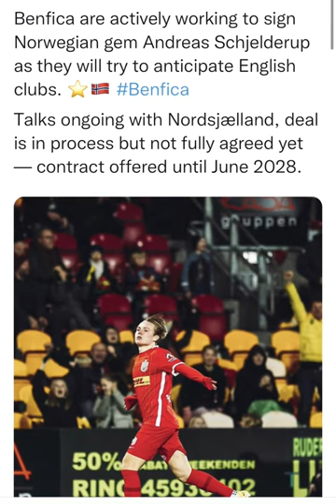Andreas Schjelderup to Benfica, here we go and confirmed